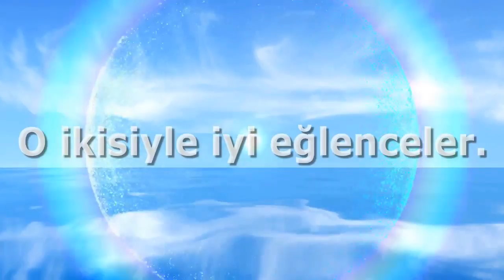Zerrin Özer, inanılmaz değişiminin nasıl gerçekleştiğini anlattı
Zerrin Özer, inanılmaz değişiminin nasıl gerçekleştiğini anlattı Verdiği kilolar ve yeni imajıyla bambaşka bir kimliğe bürünen Zerrin Özer, şaşırtan değişiminin nasıl gerçekleştiğini ve bu süreçte neler yaşadığını anlattı